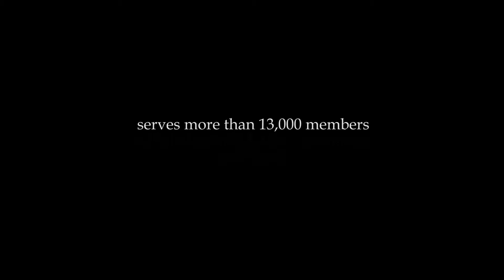Little Learners, Big Goals: Casa del Carmen Preschool Academy Graduation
More than 50 students received their diplomas from Casa del Carmen Preschool Academy in a June 22 ceremony at Holy Innocents Parish in Philadelphia, Pennsylvania. The learning center, which has earned top marks from the state's education department, provides culturally responsive education that prepares kids for kindergarten.

An outreach of archdiocesan Catholic Social Services (CSS), the city-licensed academy receives seasonal funding for preschool tuition through the Philadelphia beverage tax, and year-round support through Catholic Charities funds.

Located in the Philadelphia’s Hunting Park section, the academy is one of the many programs offered through Casa del Carmen, a CSS family service center that has assisted the Latino population of North Philadelphia since 1954. (Preview photo by Sarah Webb.)